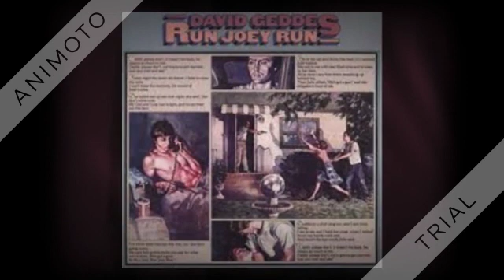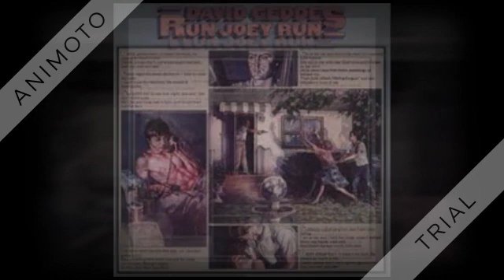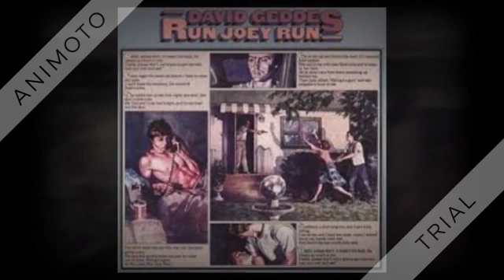David Geddes - Last Game Of The Season (A Blind Man In The Bleachers) - 1975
The Last Game Of The Season (A Blind Man In The Bleachers) (Sterling Whipple) by David Geddes, arranged by Joe Renzetti, produced by Paul Vance

This sentimental tale was the follow-up single to David’s debut hit “Run Joey Run”. Also, the Kenny Starr version, titled “The Blind Man In The Bleachers,” was a major Country hit, reaching #2 on Billboard